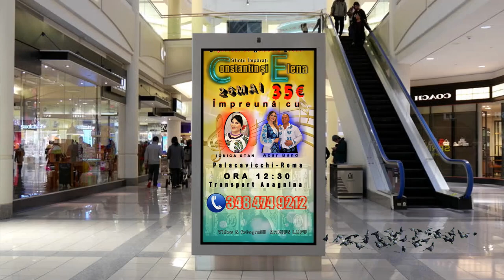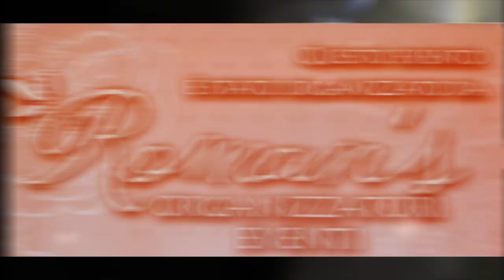Sfinții Împărați Constantin și Elena la Roma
Eveniment Organizat de Roman's Eventi
Împreună cu Ionica Stan și Formația Azur Band de la Roma.
Palacavicchi Roma -  26 Mai ora 12.30 - TRANSPORT ANAGNINA
Cel mai mare împărat roman de origine dacică este Constantin, primul împărat creștin. S-a născut la sud de Dunăre, la Naissus, în Serbia de astăzi, pe atunci provincia Moesia Superior. Constantin era, mai exact, un moeso-dac.
După  ce l-a învins pe împăratul păgân Maxentiu, Constantin dă în anul 313 d.H. celebrul Edict de la Milan, prin care religia creștină devine o religie permisă.